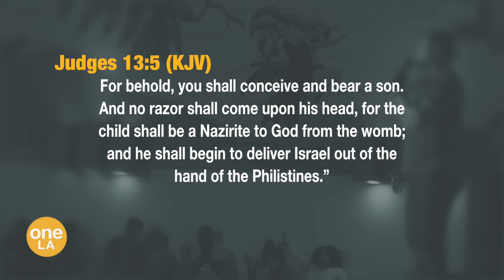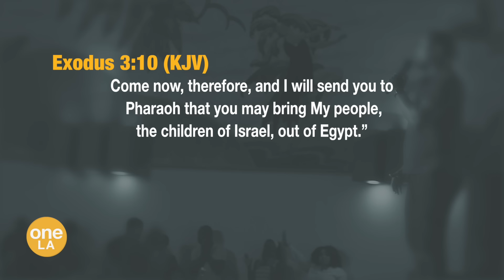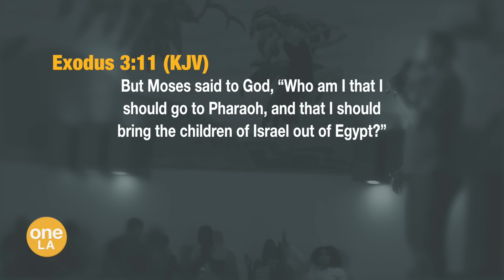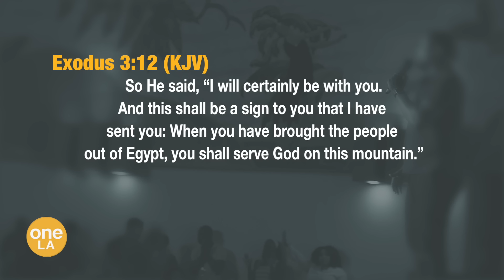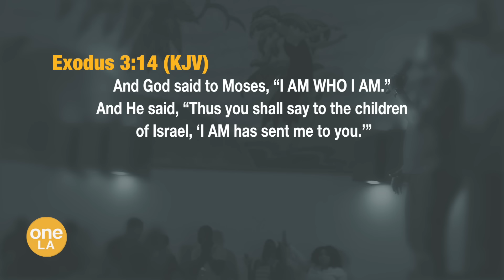"You Are Not Your Gift" - Ebenezer Quaye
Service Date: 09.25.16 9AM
To support this ministry and help us continue to reach people all around the world